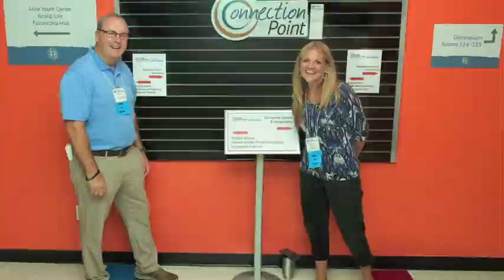Congregational Celebration 2017